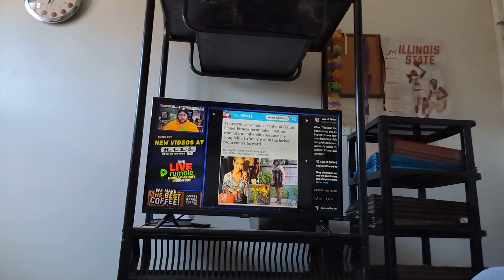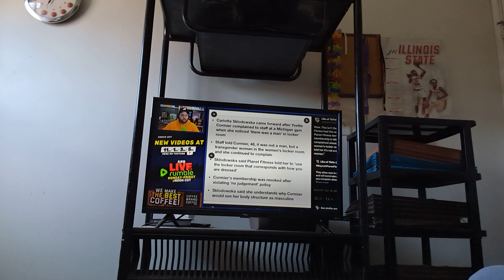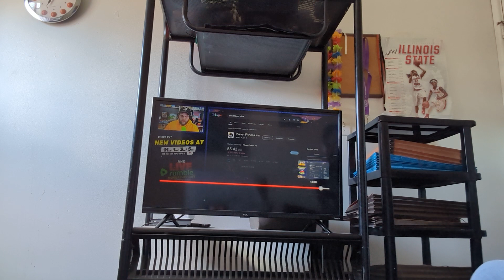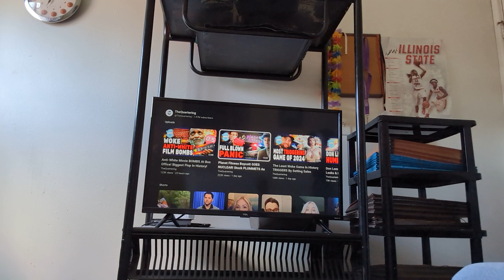The Planet Fitness Stock DROPPED 5/5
and devotedandstraightedge
X: AmbivertDevo